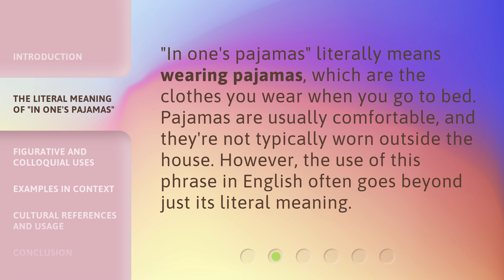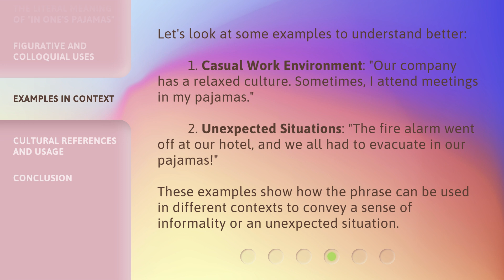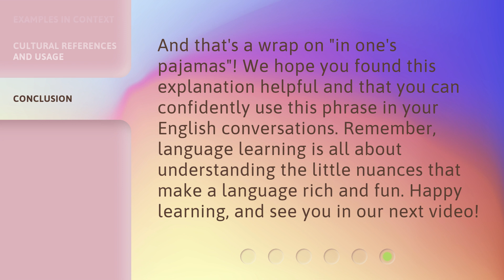Understanding the Phrase "In One's Pajamas": A Guide for English Learners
Cracking the Code: Mastering the Phrase 'In One's Pajamas' • Unlock the secrets behind the popular English phrase 'In One's Pajamas' with this comprehensive guide. Learn its origin, usage, and cultural nuances to enhance your language skills and sound like a native speaker!

00:00 • Introduction - Understanding the Phrase "In One's Pajamas": A Guide for English Learners
00:34 • The Literal Meaning of "In One's Pajamas"
00:55 • Figurative and Colloquial Uses
01:22 • Examples in Context
01:54 • Cultural References and Usage